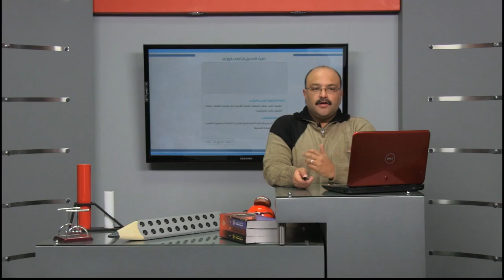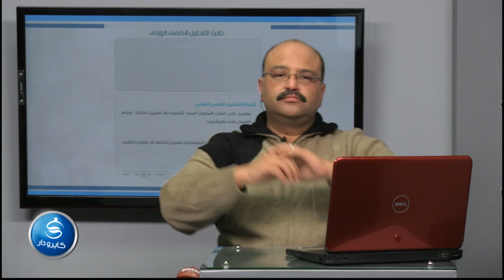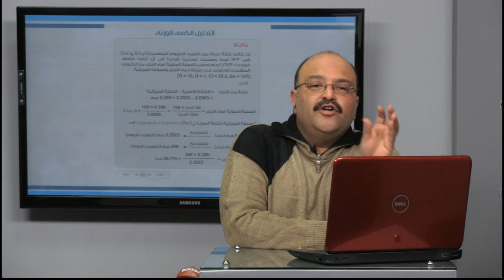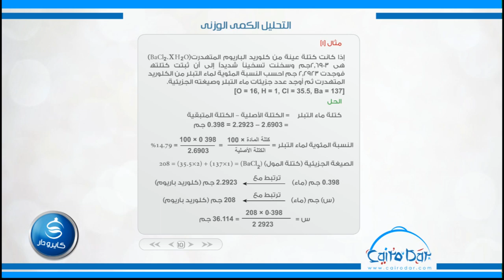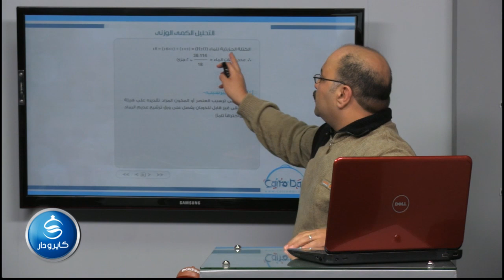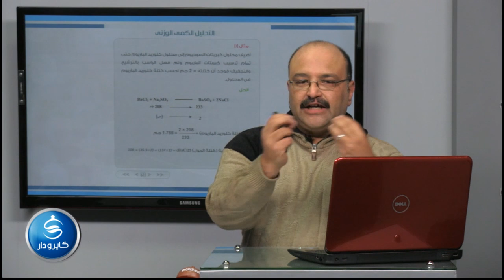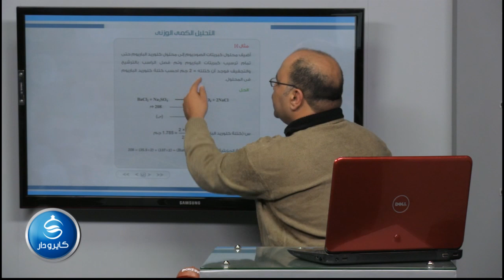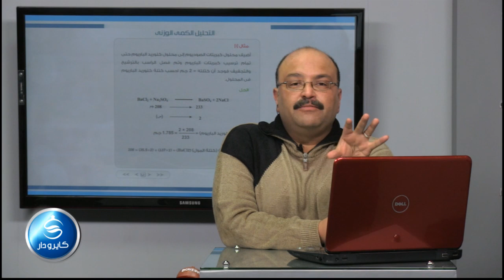03-التحليل الكمى الوزنى